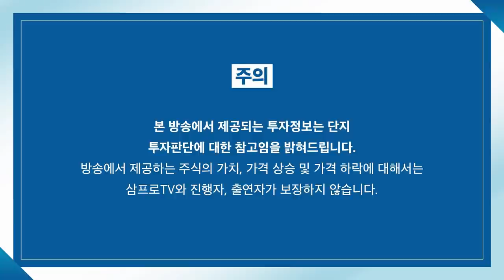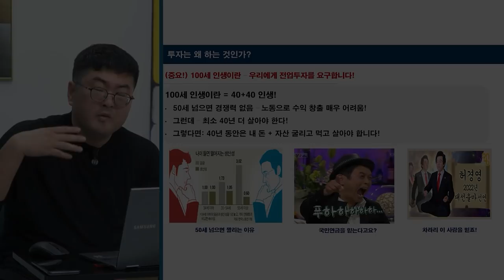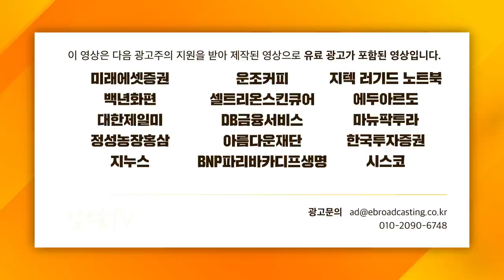[심층인터뷰] 우크라이나 사태로 보는 미국의 자국 우선주의 f. 메리츠증권 이다솔 이사